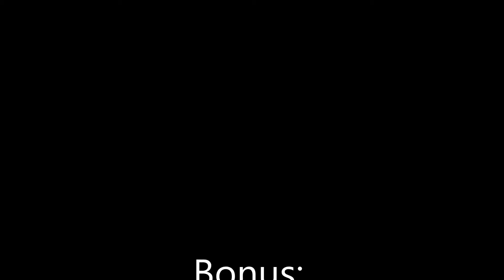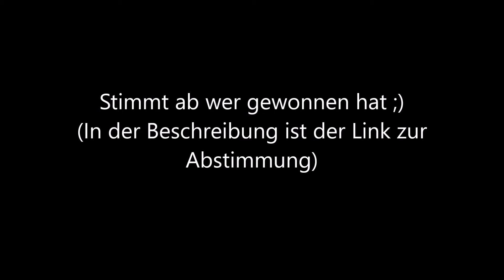DIE GANG...BEIM BASKETBALL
Die Personen, welche in diesem Video gezeigt wurden, sind keine Basketballprofis :D

Darsteller:
-Mo
-Karli
-Rene
-FunMax

PSN: FunMax2210